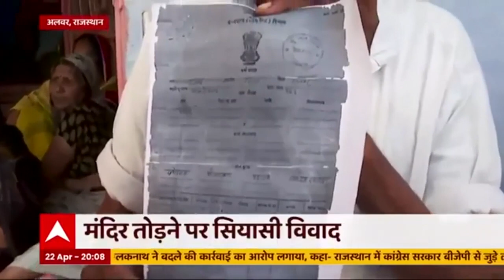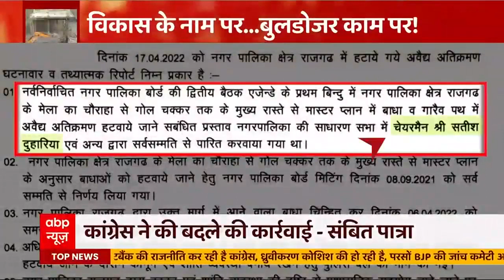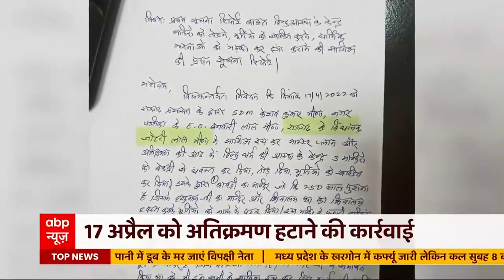300 साल का मंदिर, 30 सेकेंड में खाक । Alwar Temple Demolition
दिल्ली की जहांगीरपुरी में मस्जिद के अतिक्रमण पर बुलडोजर चलाने का बवाल थमा नहीं कि राजस्थान के अलवर से मंदिर पर बुलडोजर चलाने की खबर आने लगी है। हालांकि अलवर में मंदिरों पर बुलडोजर पहले चले थे लेकिन खबर अब आई है। आरोप है कि तीन पुराने मंदिरों को बुलडोजर से जमींदोज कर दिया...इस कार्रवाई पर बीजेपी और कांग्रेस के बीच तलवारें खिंच गई हैं...पेंच इसलिए फंस गया है कि राजस्थान में कांग्रेस की सरकार है और जहां कार्रवाई हुई है वहां नगर पालिका पर बीजेपी का राज है.और ये अब तक साफ नहीं है कि कार्रवाई किसके आदेश पर हुई.यानी बुलडोजर किसके ऑर्डर से चला.क्या राजनीतिक दल अपने फायदे के लिए बुलडोजर का इस्तेमाल करते हैं?